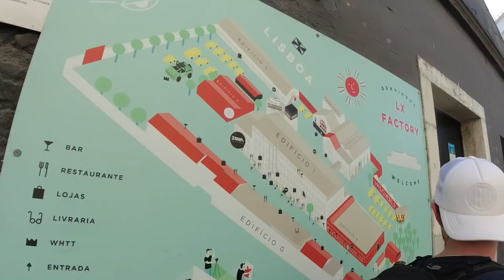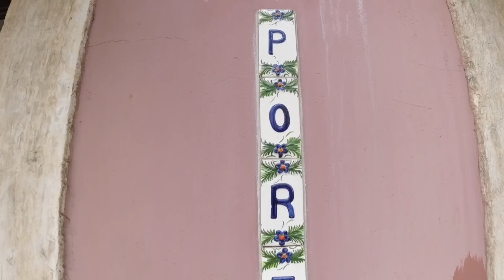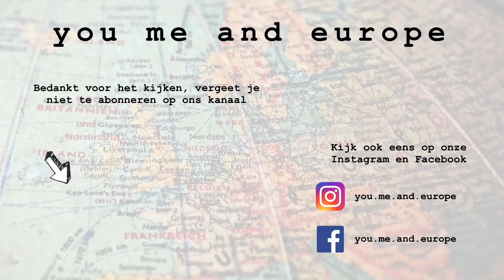weekvlog #38 CITY TOUR door prachtig LISSABON! Geweldige CAMPERPLEK met ZEEZICHT en op naar NAZARÉ!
Welkom bij een nieuwe video van: you me and europe. Wij zijn fulltime travellers en rijden door Europa met onze camper, "Eddy".

Deze weekvlog starten we met een paar dagen genieten in de hoofdstad van Portugal: LISSABON! Wat is dit een geweldig mooie stad. na Lissabon vervolgen we onze reis naar een prachtig gratis plekje aan de kust net onder Lissabon waar we een paar dagen genieten op het water met ons surfboard. doordat het weer slechter word moeten we deze plek na een paar dagen helaas verlaten, we rijden door Baleal, ee plaatsje bij het beter bekende Peniché. ook week een prachtige gratis plek waar je fantastisch kan surfen. nadat hier het weer ook omslaat rijden we door naar NAZARÉ waar je de hoogte golven van de wereld kan zien!!!

-Afbeeldingen en thumbnail: By Canva en Pixabay.com